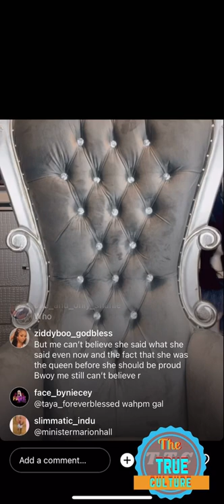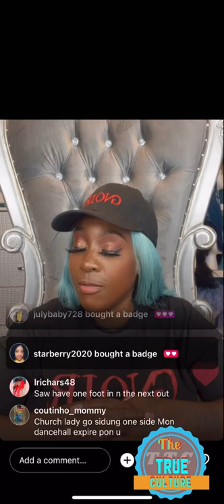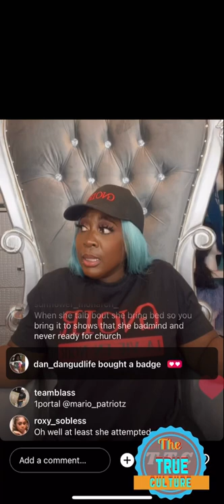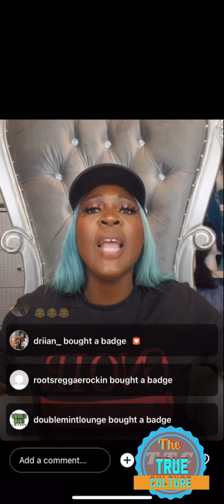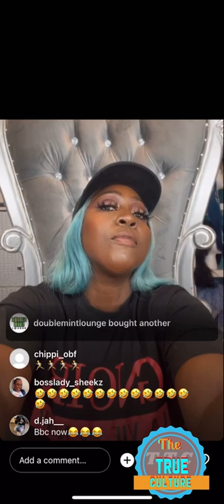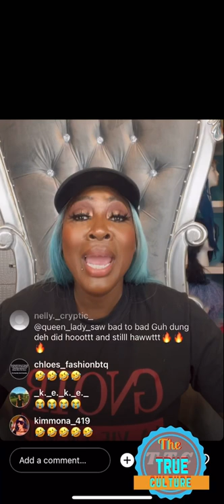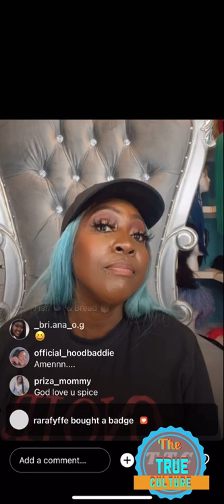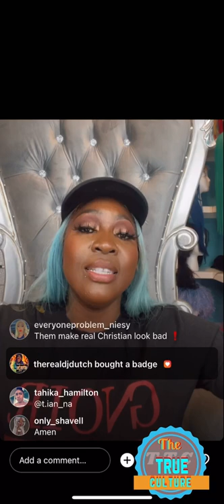Spice response to MARION HALL Formerly LADY SAW about her Instagram live part 2